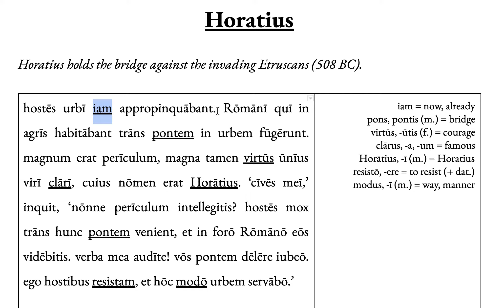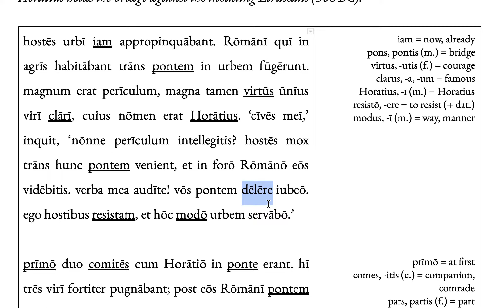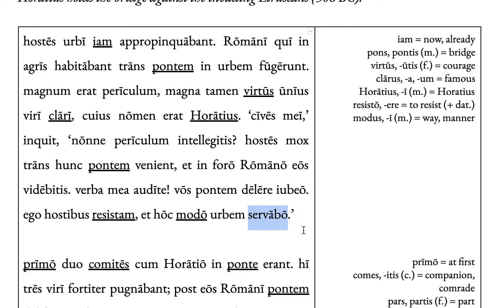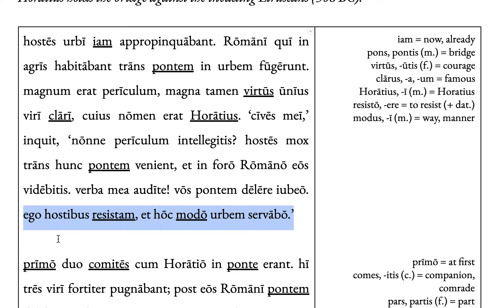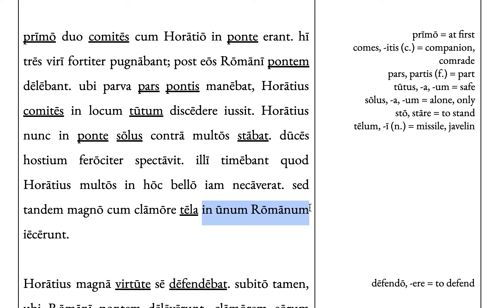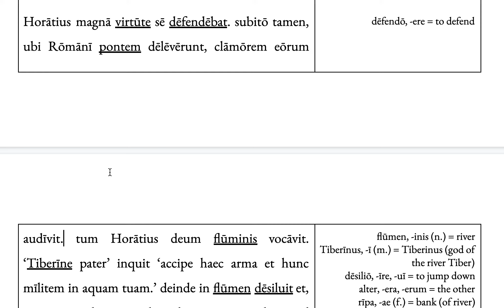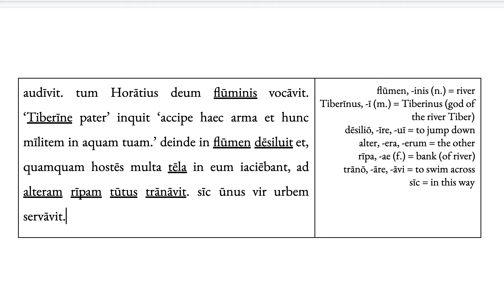HS Latin II: Horatius